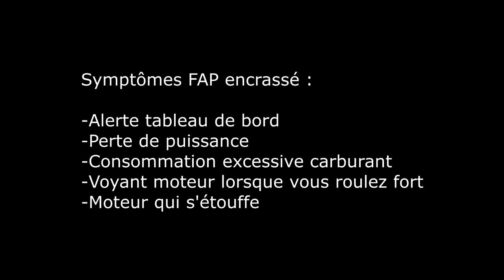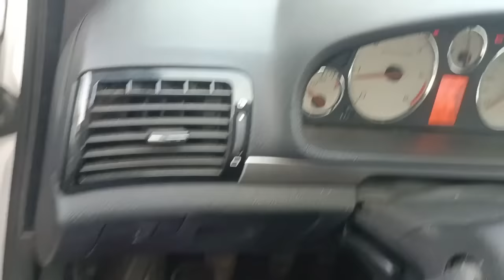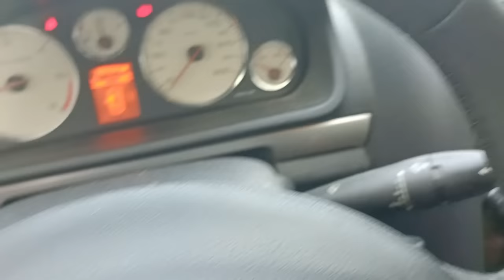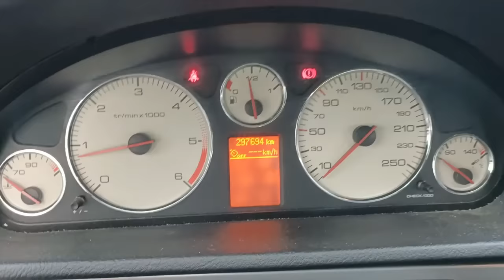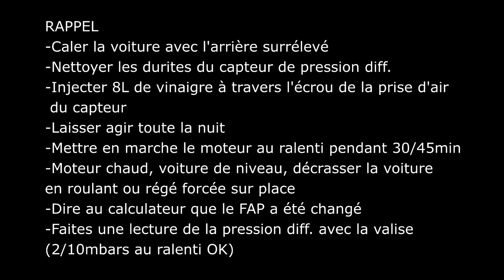NETTOYAGE FAP sans démontage pour 15€